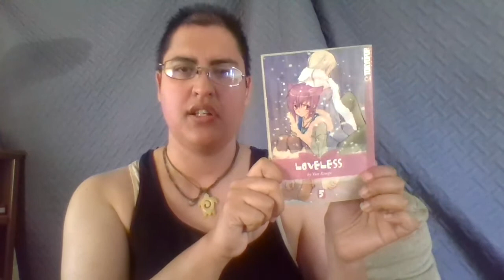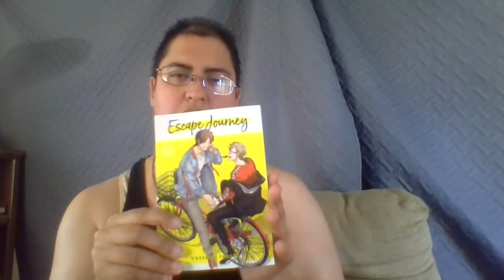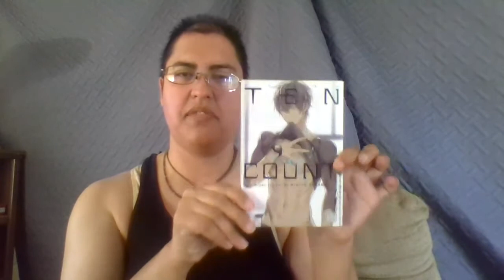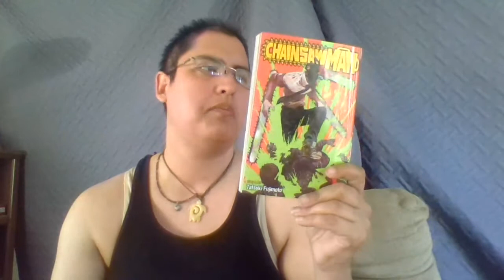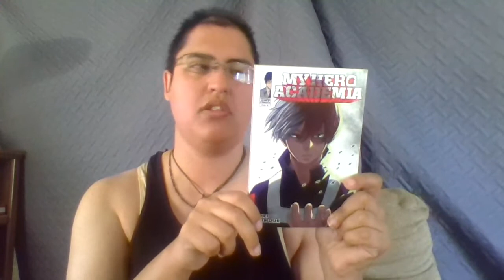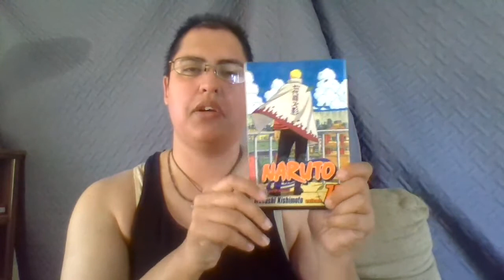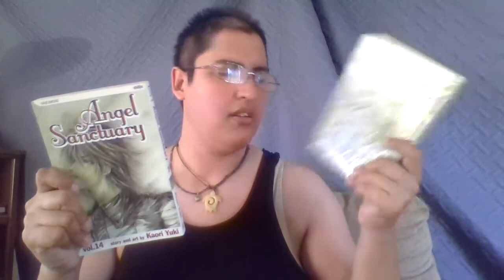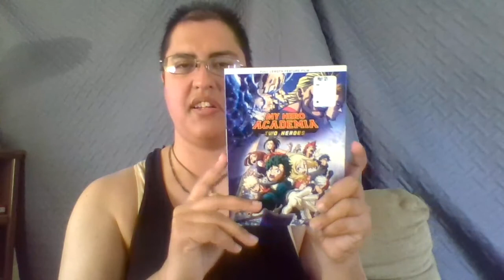MANGA HAUL || April 2021 10+ volumes